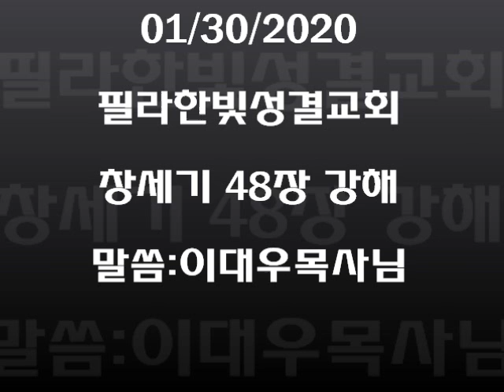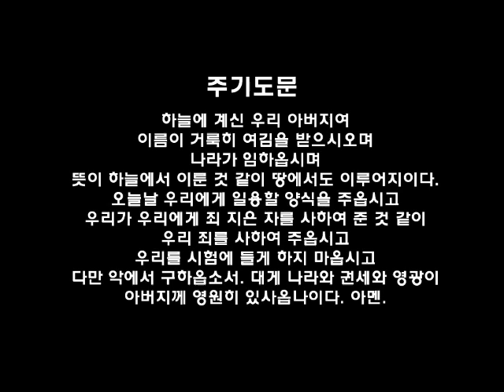필라한빛성결교회 창세기 48장 강해